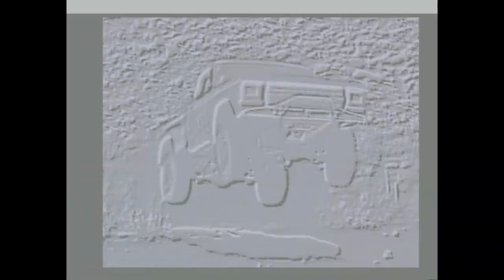Amiga 500 - Aerial Racers (Public Domain)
Aerial Racers By Vaughan Roberts